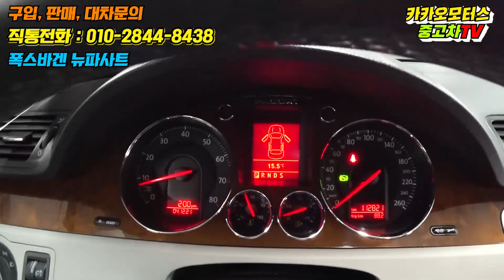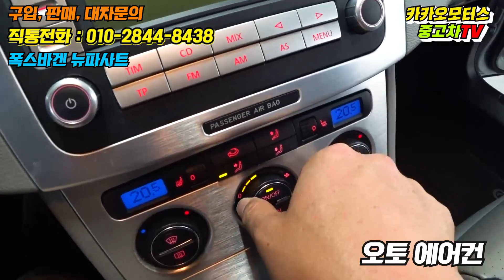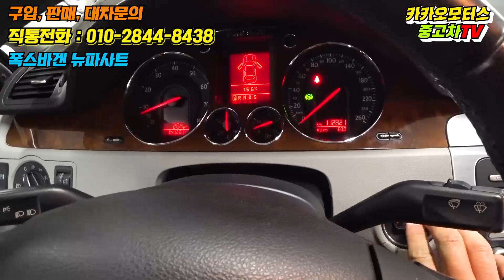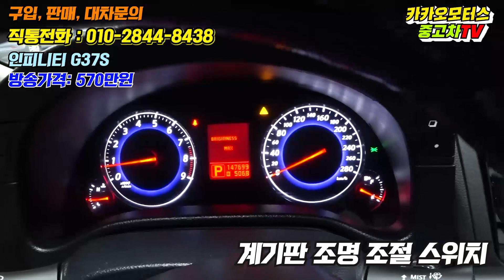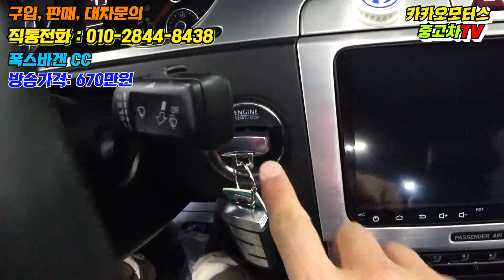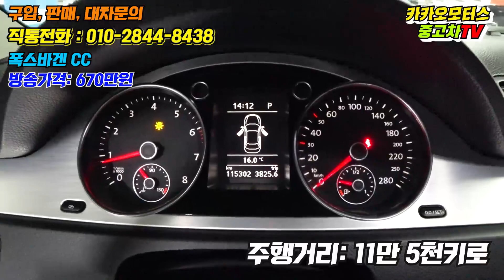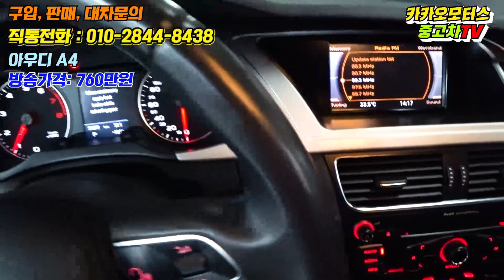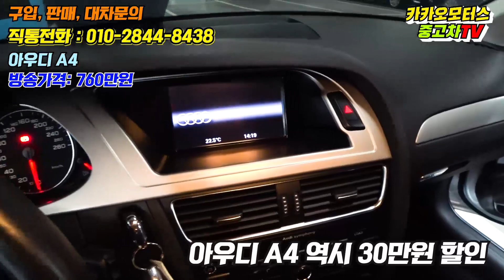[수입 중고차 특집] 아우디 뉴a4, 폭스바겐cc, 뉴파사트, 인피니티 g37s, 4종의 가성비 수입차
반갑습니다 울산 카카오모터스 대표 울산차모아 입니다
수입 중고차 특집으로 4종의 가성비
수입차를 모아봤습니다
각각 30만원 할인된 가격으로
만나보실 수 있도록 준비해 봤습니다

00:00 뉴파사트 2.0
05:40 인피니티g37s
09:15 폭스바겐cc 2.0
12:35 아우디 뉴a4 2.0